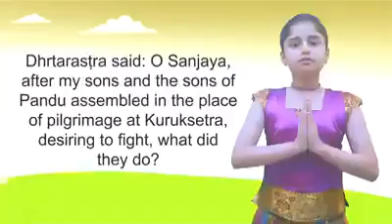ছোটদের ধর্মীয় শিক্ষা প্রদান